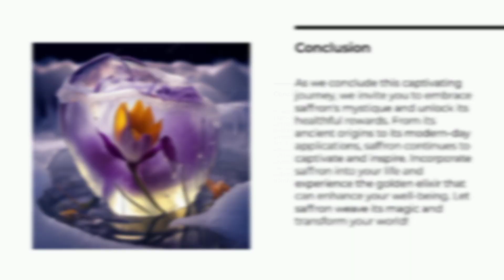Saffron Benefits|Saffron Khane ke Fayde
Saffron Benefits & Diseases.

Saffron is a precious spice derived from the flower of Crocus sativus, commonly known as the saffron crocus. It is prized for its distinct aroma, flavor, and vibrant reddish-gold color. Saffron has been used for culinary, medicinal, and cosmetic purposes for centuries. The active compounds responsible for its characteristic properties are crocin, safranal, and picrocrocin.

Here are some of the potential benefits of saffron:

Antioxidant properties: Saffron is rich in antioxidants that help protect the body from oxidative stress and free radicals, which can damage cells and contribute to various diseases.

Mood enhancement: Studies suggest that saffron may have antidepressant properties and may help in reducing symptoms of mild to moderate depression. It is believed to boost serotonin levels in the brain, which can improve mood.

Cognitive function: Some research indicates that saffron may have positive effects on cognitive function, memory, and learning. It might help in age-related cognitive decline and neurodegenerative disorders like Alzheimer's disease.

Eye health: Saffron contains carotenoids that are beneficial for eye health, particularly in preventing age-related macular degeneration and retinal damage.

Anti-inflammatory effects: Saffron may possess anti-inflammatory properties that can be helpful in reducing inflammation in the body and potentially benefiting conditions like arthritis.

Menstrual discomfort: Some studies have suggested that saffron may alleviate symptoms of premenstrual syndrome (PMS) and dysmenorrhea (painful menstruation).

Cancer prevention: Saffron's antioxidant and anti-inflammatory properties might have a protective effect against certain types of cancers, though more research is needed in this area.

Saffron has been used in traditional medicine for various ailments, but it's essential to note that it should not replace conventional medical treatments. It's always best to consult a healthcare professional before using saffron or any other supplement for medicinal purposes, especially if you have pre-existing health conditions or are taking medications.

While saffron may have potential benefits, it is not a standalone treatment for diseases. It can be considered as part of a healthy diet and lifestyle. Some of the diseases or conditions in which saffron has been researched for its potential benefits include:

Depression and mood disorders: Saffron may help alleviate symptoms of mild to moderate depression.

Alzheimer's disease: Some studies have looked at the effects of saffron in improving cognitive function in individuals with Alzheimer's disease.

Age-related macular degeneration: Saffron's carotenoids may support eye health and protect against age-related macular degeneration.

Premenstrual syndrome (PMS) and dysmenorrhea: Saffron may help in reducing symptoms related to menstrual discomfort.

It's crucial to approach the use of saffron or any supplement with caution and to seek professional medical advice when considering it as a complementary treatment. Additionally, pregnant or nursing women and individuals with certain medical conditions should exercise particular caution and consult their healthcare providers before using saffron.